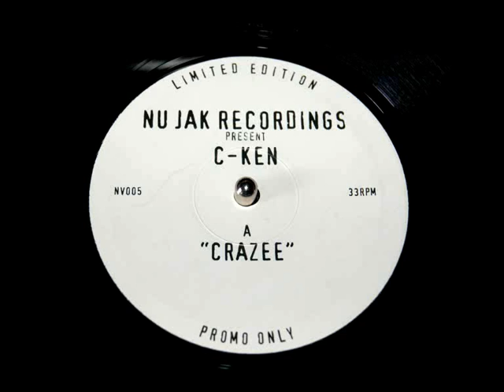C KEN - CRAZEE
NU JAK RECORDINGS

LIMITED EDITION 10" PROMO